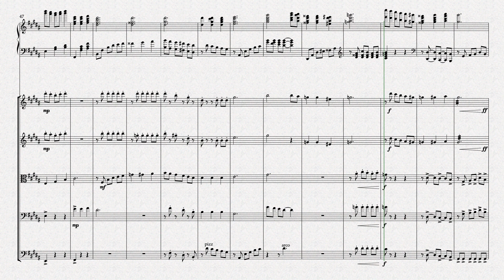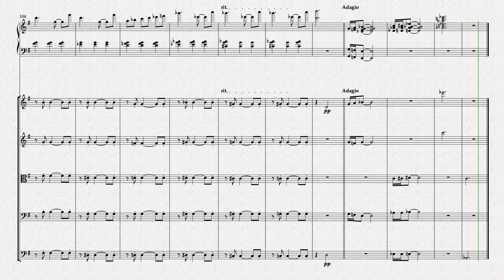Blessed Assurance String Quintet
Arranged by John R. Mason III